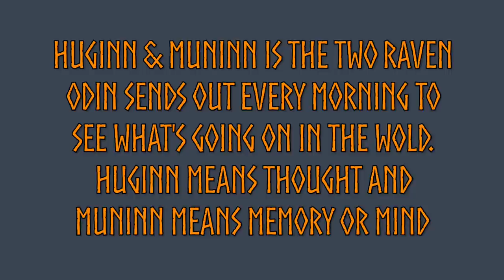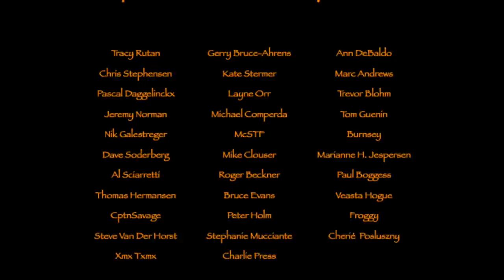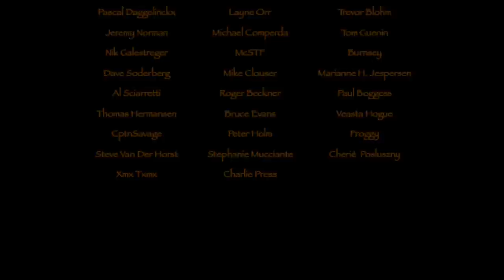The Jarl Viking Drinking Horn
Day hike in the magical forest. no talk...a bit music...hope you enjoy.